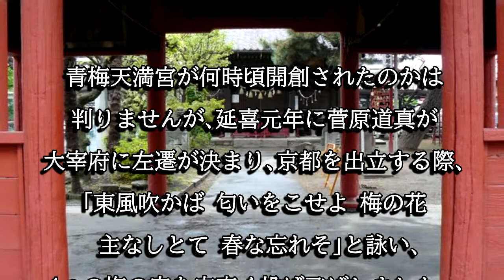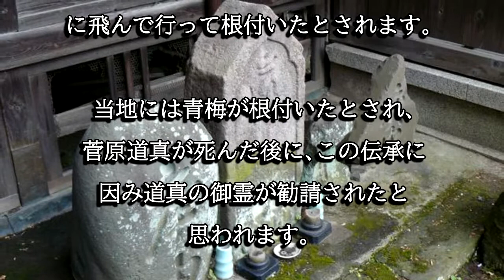青梅天満宮（群馬県館林市）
青梅天満宮は延喜元年に菅原道真が天に向かって投げた４つの梅の実の一つ青梅が根付いた地に､道真が亡くなった後に御霊を勧請し開創したと伝わる神社です。